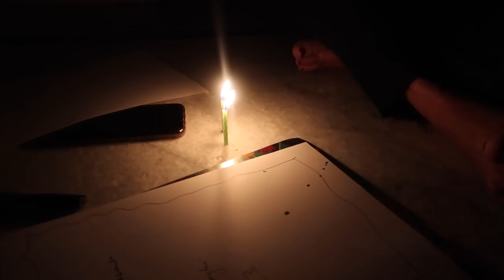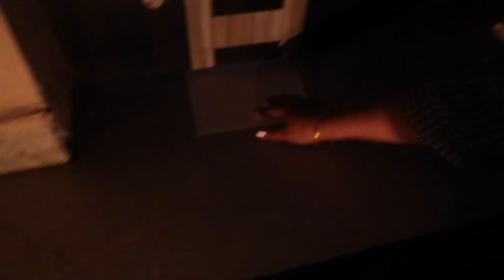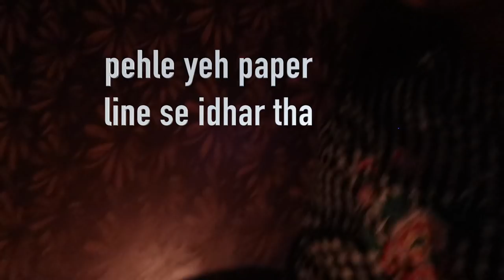Found the real ghost while playing Ghost Paper Challenge At 3 AM | Deepti vlog